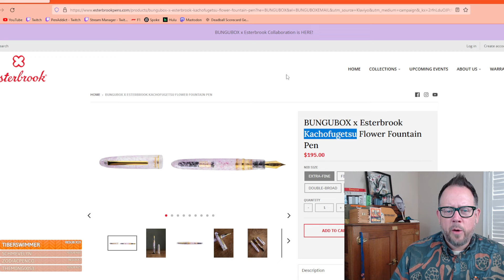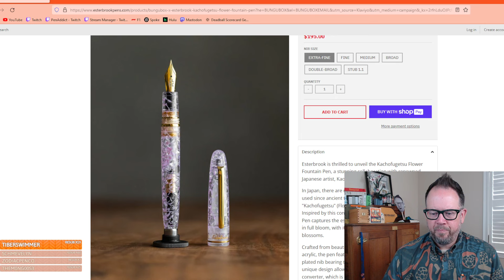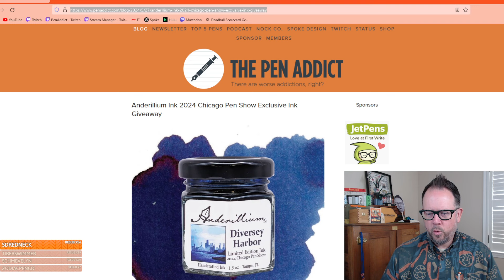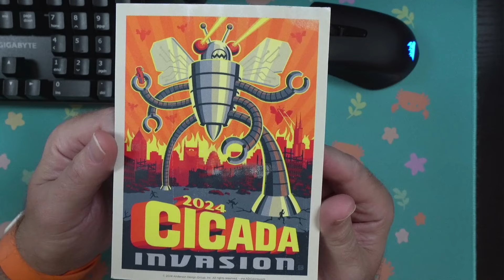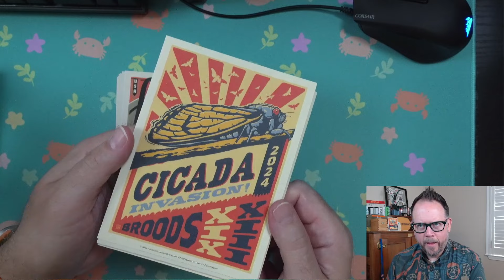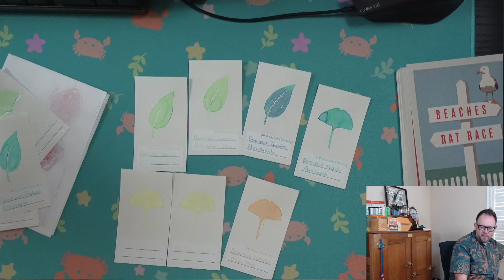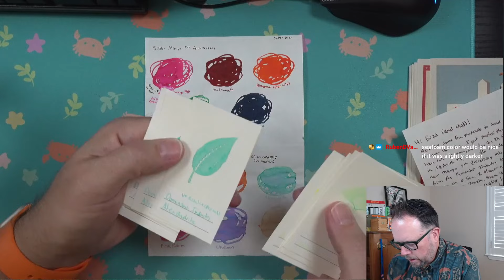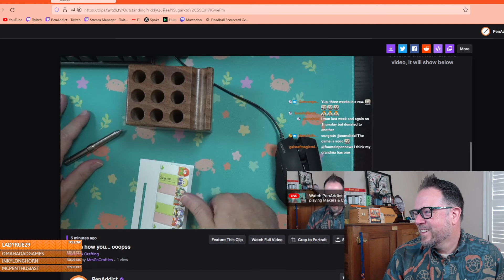Ink Swatch Audit, aka Spending My Money